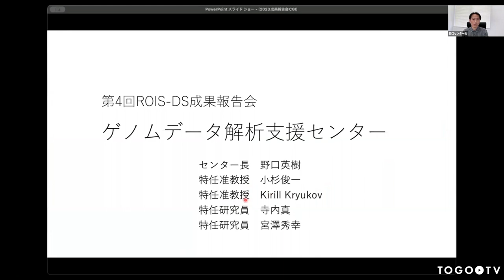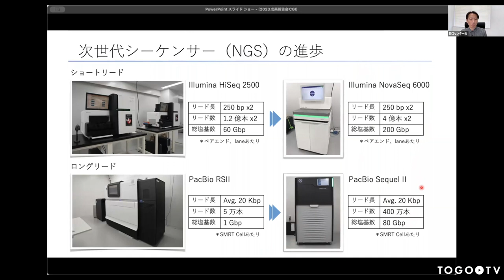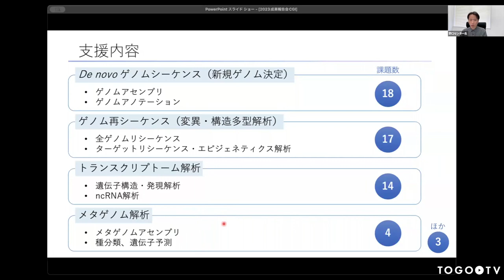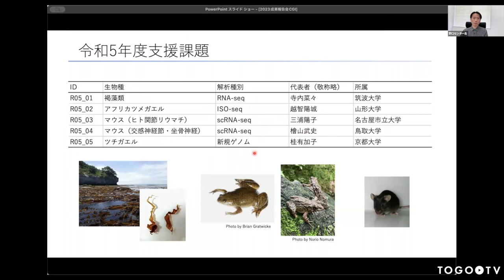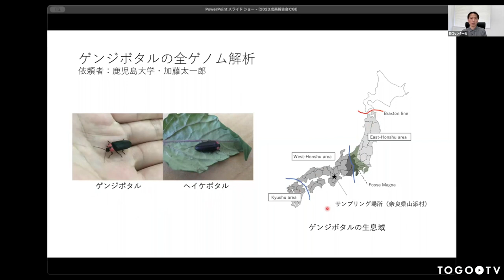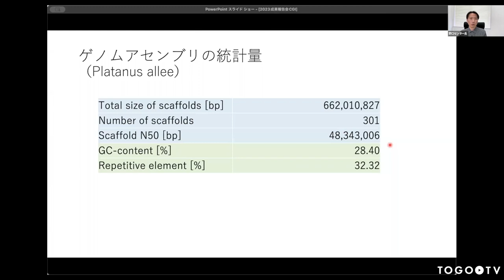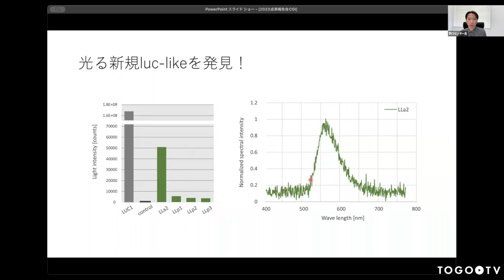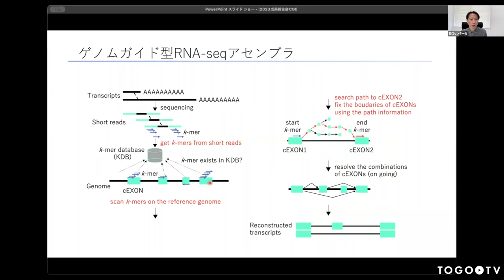ゲノムデータ解析支援センター 活動報告 @ 第4回ROIS-DS成果報告会